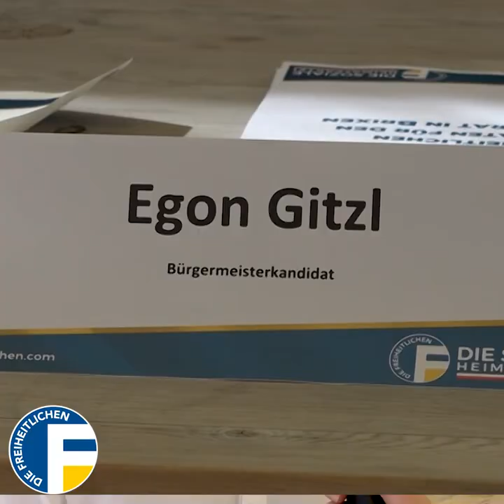Brixen: Kandidatenliste und Schwerpunktthemen vorgestellt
👉Mir für Brixen! Für Stodt und Berg!💙

Mit dem Bürgermeisterkandidat Egon Gitzl treten sieben Kandidaten für das Amt eines Gemeinderatsmitgliedes der Stadt Brixen bei den Wahlen im September an. Neben dem amtierenden Gemeinderat Josef Fischer und Oscar Fellin, dem Jugendsprecher der Freiheitlichen Partei, stellen sich Michael Sader, Vinzenz Kerschbaumer, Monika Plattner, Manuel Amort und Rudi Longariva der Wahl.

„Wir Freiheitliche treten für eine bodenständige Entwicklung von Wirtschaft, Gesellschaft und Kultur im Einklang mit unserer Stadt Brixen und deren Fraktionen ein“ umreißt Bürgermeisterkandidat Egon Gitzl das Programm der Brixner Freiheitlichen. "Es gilt den Tourismus, die Wirtschaft und die Arbeitswelt gemeinsam mit den Bürgern unserer Stadt zu gestalten."

„Ein weiteres Kernthema bildet die Sicherheit, denn es braucht in Brixen wieder einen Alltag ohne Angst vor bedrohlichen Situationen haben zu müssen. Das Verbot der organisierten und aggressiven Bettelei muss forciert und umgesetzt werden. Ziel muss eine sichere Stadt Brixen sein", unterstreichen die freiheitlichen Kandidaten.

„Brixen braucht eine Politik der Vernunft, welche die Probleme der Stadt angeht und konkrete Lösungen anbietet“, unterstreichen die Freiheitlichen. „Unsere Stadtgemeinde bedarf der Unterführungen für Fußgänger an verkehrsreichen Kreuzungen, die Realisierung der Seilbahn und der Südspange. Der schonende Umgang mit Flächen gehört genauso dazu wie ein vernünftiger Umweltschutz", unterstreichen die Kandidaten.

„Im September haben die Brixner Bürger die Möglichkeit, eine gerechte, vernünftige und unabhängige Politik zu wählen, die im Sinne einer lebenswerten Gemeinde arbeitet, hält de